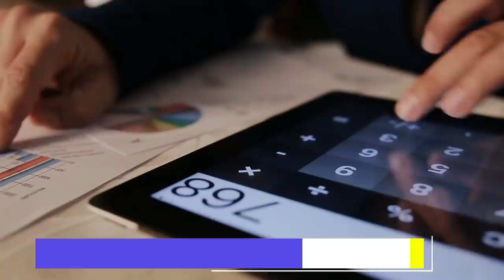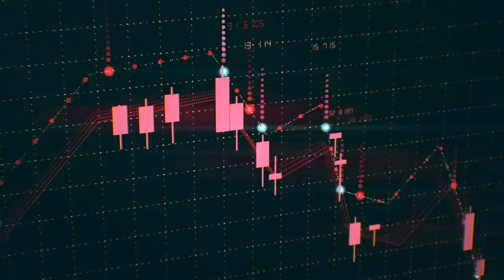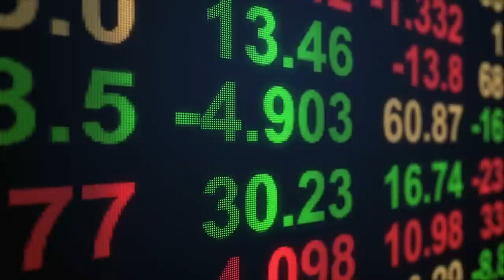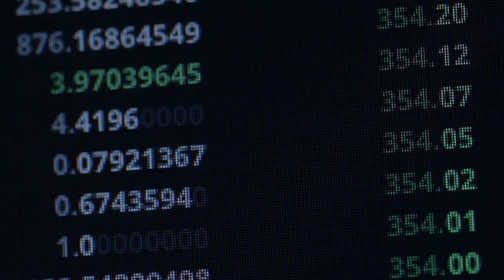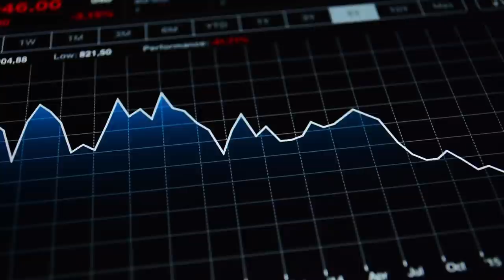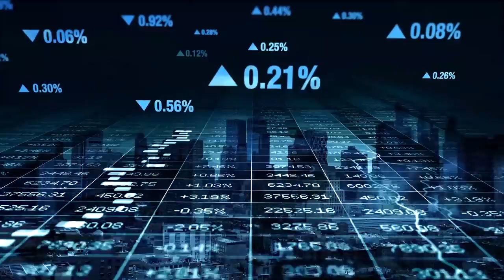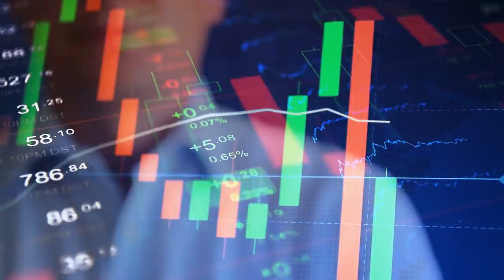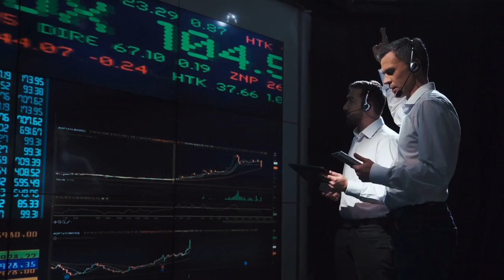Como GANAR DINERO en Bolsa desde el MINUTO CERO incluso SIN SABER NADA [No NECESITAS seminarios]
▼ABRIR▼ Existe una técnica para ganar dinero en bolsa a largo en plazo que funciona incluso si apenas comienzas o no sabes nada.  Si la pones en practica al pie de la letra ni siquiera tendrían que hacer ningún seminario o entrenamiento.

VÍDEOS SUGERIDOS
10 Consejos de TRADING y de Inversión del CREADOR del DOW JONES y del ANÁLISIS TÉCNICO (Teoria Dow)